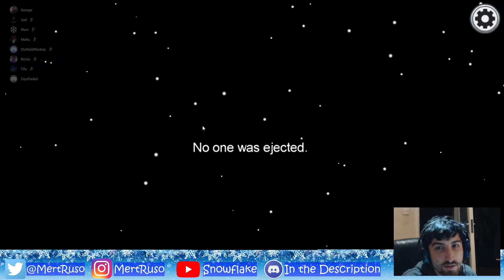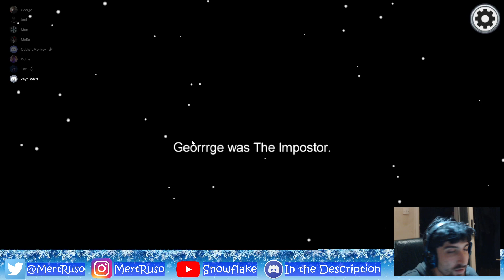Among Us Episode 306 - Tunnelling on the Man That's Been Cleared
It's a shame, cause the impostor had half a chance if he didn't blame someone who'd been queue confirmed at Medbay. With MeRu, OutfieldMonkey, Aethorien, Joel, Zayn, Richie and Tife